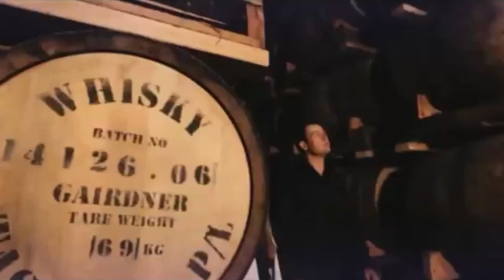Burnie by the Sea from my Goldwing GL1800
A look around my home town.

EQUIPMENT & GEAR I USE

Schubert C3 Helmet with World Graphics
Sena 10c Pro mounted on the helmet
Sena Freewire (bluetooth transmitter)
RJays shorty boots
Joe Rocket goldwing skyline 2.0 mesh motorcycle jacket
Joe Rocket goldwing skyline mesh gloves
Zen Hyrbrid leather/Mesh motorcycle jacket
Bikers Gear Dexter Waterproof Urban Street Motorcycle Boots.
Shark Evoline Series 3
Vega Summit 3.1 Modular Helmet
Xtreme Leather Jacket
Dririder Aspen Motorcycle Jacket